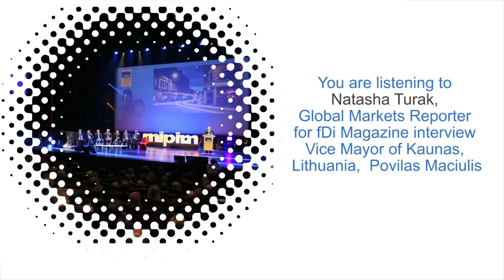Interview with Povilas Maciulis, Vice Mayor of Kaunas, Lithuania - View from Mipim 2016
Natasha Turak, Global Markets Reporter for fDi Magazine interviews Vice Mayor of Kaunas, Povilas Maciulis at MIPIM 2016 held in Cannes.